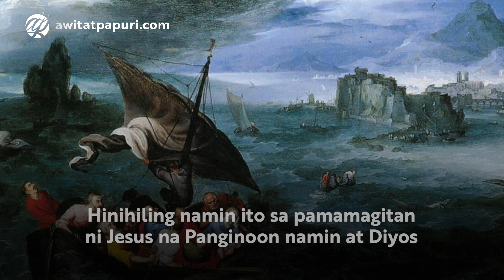Oratio Imperata Upang Ipag-adya sa Banta ng Bagyo • Tagalog Prayer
Deliverance from Storm and Typhoons (Tagalog Prayer with Voice)

Oratio Imperata Upang Ipag-adya sa Banta ng Bagyo

Mapagpalang Ama,
sa hudyat ng iyong salita
sumusunod ang hangin at dagat.
Iunat mo ang iyong mapagpalang kamay
upang ipag-adya kami
sa anumang panganib
na dala ng bagyo.

Lingapin mo ang aming mga kapatid
na ngayo’y giniginaw,
nagugutom at lubog sa baha.

Pawiin mo ang lahat ng aming mga takot at pangamba.
Imulat mo ang aming mga mata
at buksan ang aming mga puso
upang makatugon kami
sa pangangailangan ng bawat isa.

Hinihiling namin ito sa pamamagitan ni Jesus na Panginoon namin at Diyos na nabubuhay at naghahari kasama Ninyo at ng Espiritu Santo, ngayon at magpasawalang hanggan. Amen.